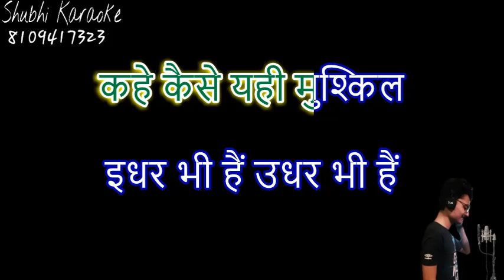Chahe laakh tufa aye karaoke demo with female